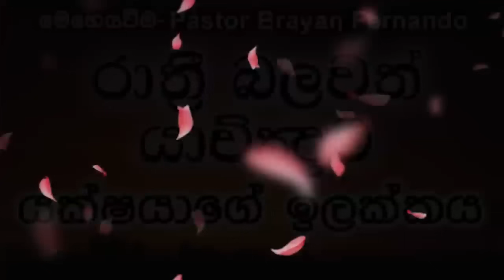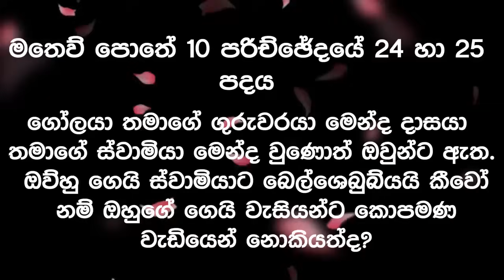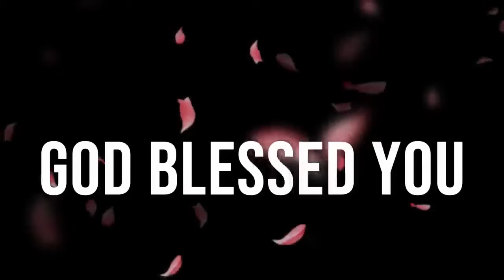2024/05/05 යක්ෂයාගේ ඉලක්කය || 🙏රාත්‍රි බලවත් යාච්ඤාව || night prayd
2024/05/05 යක්ෂයාගේ ඉලක්කය  || 🙏රාත්‍රි බලවත් යාච්ඤාව || night prayd